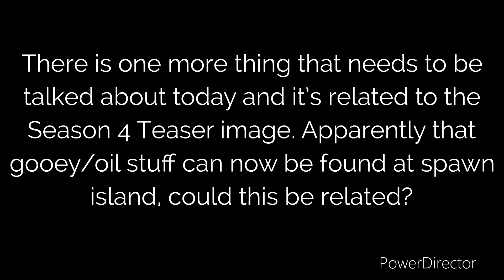FORTNITE SEASON 4 BATTLE PASS SKINS AND INSIDER LEAKS!!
In this video we will be talking about all the new stuff that was found out about Fortnite Season 4 today! Like and Sub to support me, thanks!